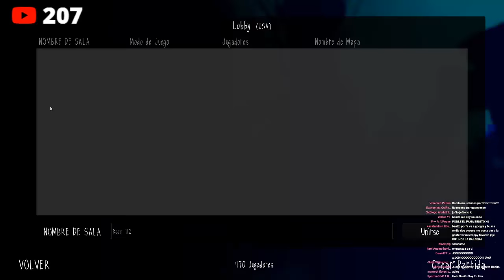Benito Dice! - Minijuego | Slendytubbies 3 Multiplayer #43 +SUBS